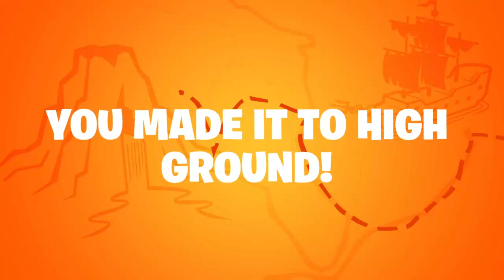my fortnite season 8 recap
(note) you must`ve purchased the battlepass and completed at least 20 weekly challenges